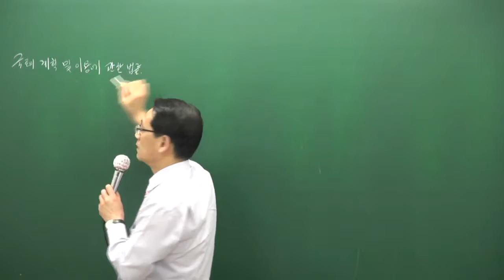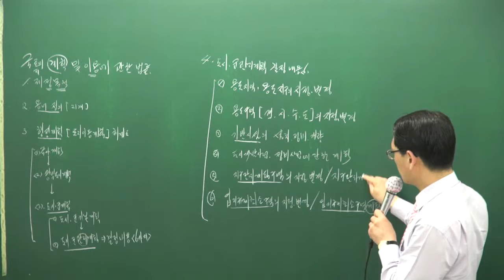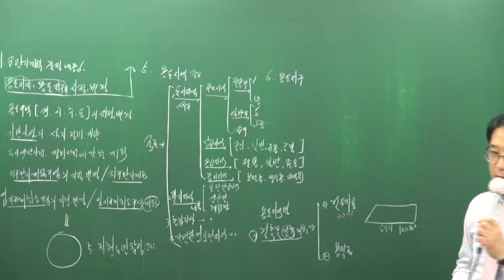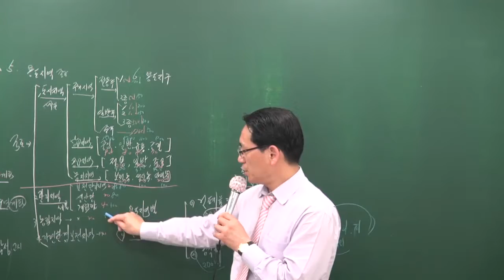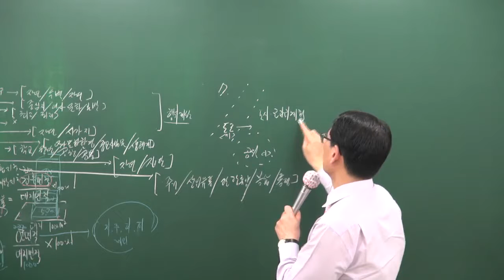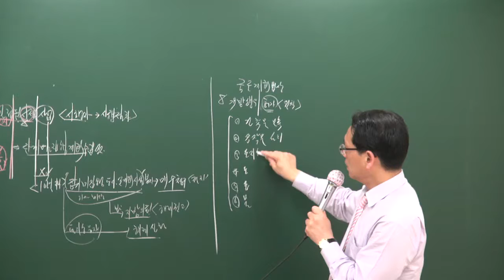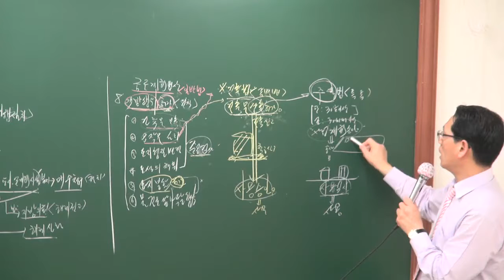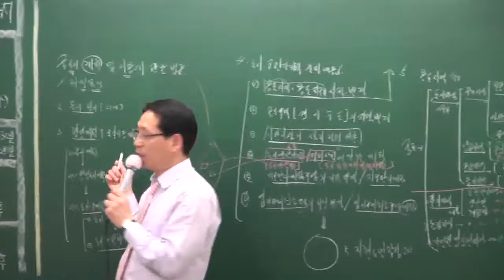[2017][올프리] 공인중개사 공법 고급이론 22강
[올프리] 2017년 공인중개사 2차 공법 고급이론 박한수교수